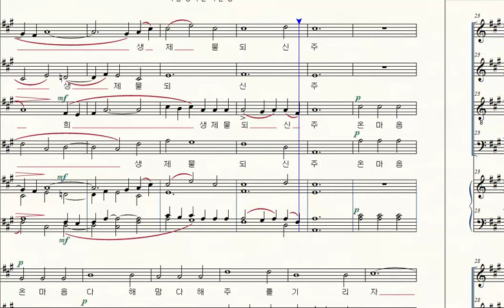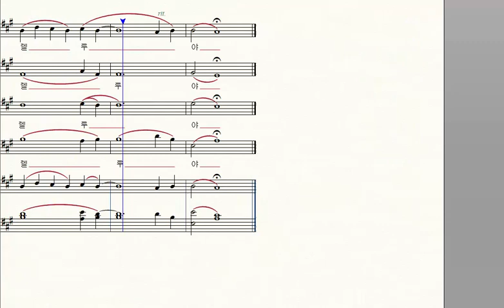죽임 당하신 어린 양, Everett Titcomb, 화음